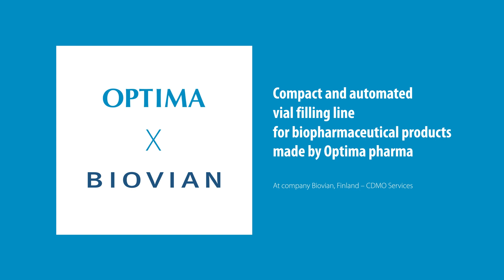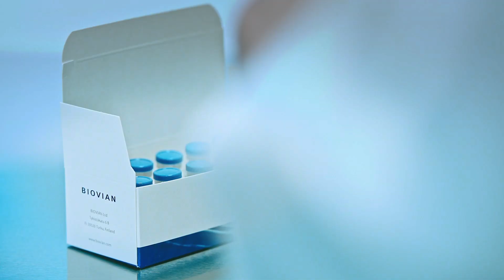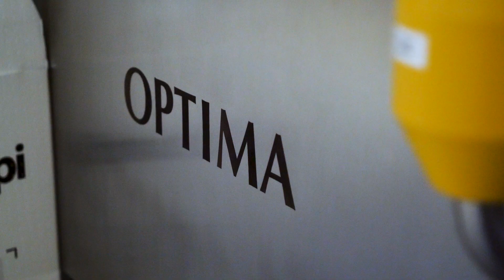Fill and Finish CDMO services for biopharmaceuticals - Biovian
FILL AND FINISH CDMO SERVICES TO BIOPHARMACEUTICAL DRUG DEVELOPERS
Biovian is a contract development and manufacturing organization founded in 2003. We provide services to biotech companies that develop innovative gene therapies or biopharmaceuticals. Our goal is to turn ideas into products by taking client projects from the laboratory bench to the clinic. To do so we offer our clients One-Stop-Shop services from gene to finished vial.

Biovian continues to expand the One-Stop-Shop services by adjusting our capacities to the needs of biopharma clients. Opening of a fully automated aseptic filling line for GMP plasmid DNA and recombinant proteins is part of this. Therefore, we invested in a compact and reliable machine that meets our customer requirements.

WHY DID WE CHOOSE OPTIMA FILLING LINE?
We chose Optima because they were able to provide us the entire package, including the filling line, with RABS-system, integrated air sampling system, and full documentation. Optima supported us during the conception phase. The close cooperation helped to find a suitable solution.

A MODEL EXAMPLE OF GOOD CO-OPERATION
The co-operation between Biovian and Optima was really good during the project. All components were specified in the quote and we received regular updates about the process steps. We appreciate the fact that Optima provided us with a single point of contact, a very knowledgeable project manager. We also appreciate Optima for their flexibility. Their way of working was professional and the project progressed according to the timeline.